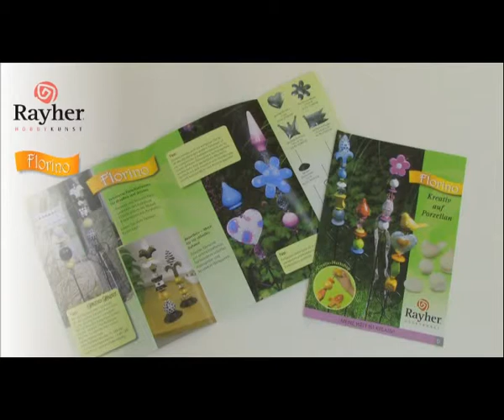Florino Painting on porcelain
Creativity on porcelain; decorated porcelain figures for inseide and outside; Creative atmosphere for your garden and your terrace. Table sticks are ideal for home decoration. Play with shapes and colours. Choose from our wide range of items.